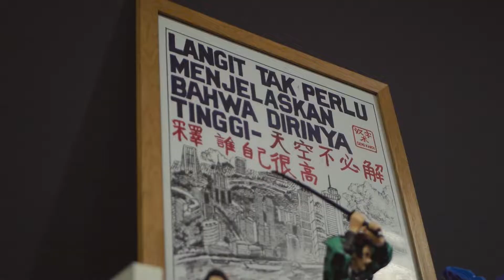INI KANTOR TEMPAT MAIN APA TEMPAT KERJA?! | MCHUB ROOM TOUR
Hi Creative People!

Balik lagi sama kita nih, Kali ini kegiatan kita mau room tour tempat bermain temen - temen Mesail Creative Hub. Buat yang penasaran ada apa aja didalamnya? Langsung tonton videonya sekarang jugaakk!